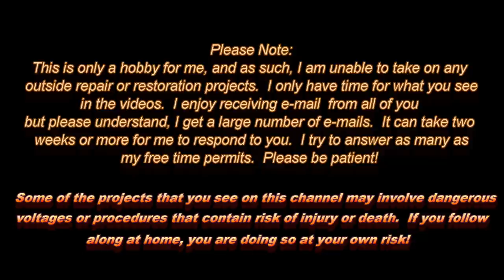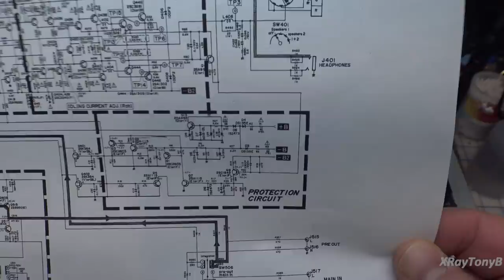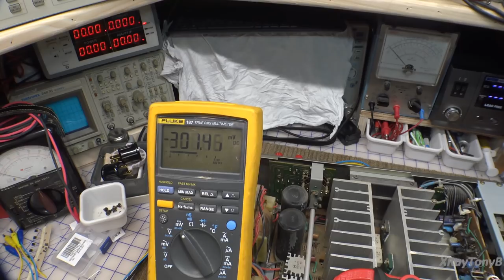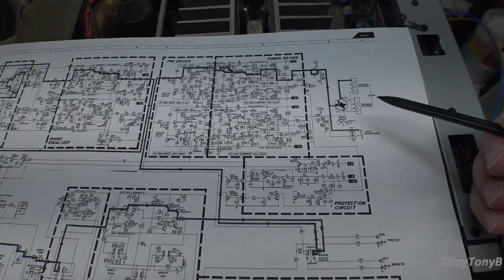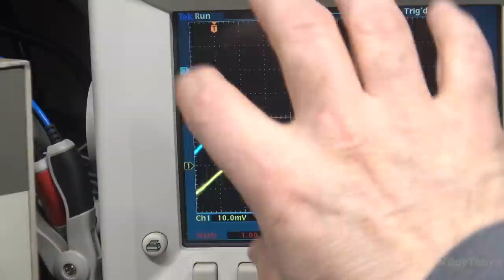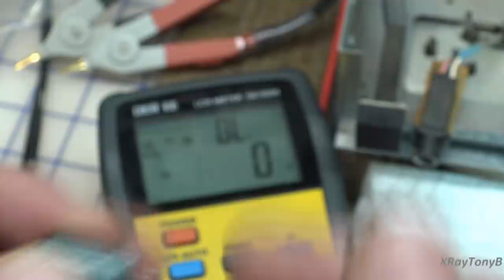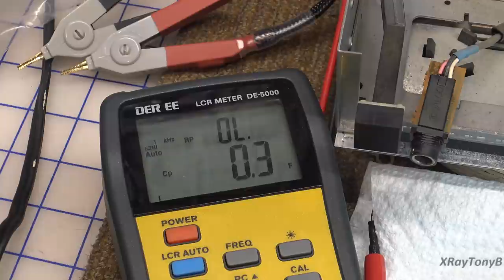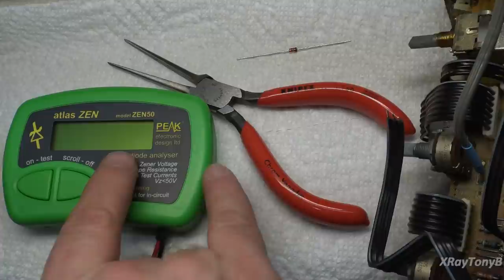Harman Kardon PM665 Repair & Restore - Part 1